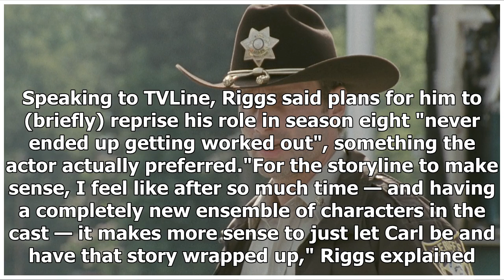Walking Dead's Carl Grimes almost returned after being killed off, actor Chandler Riggs reveals